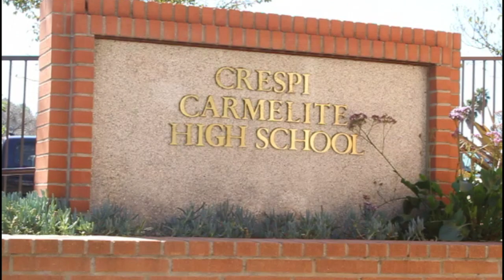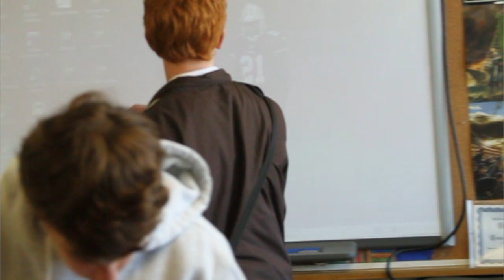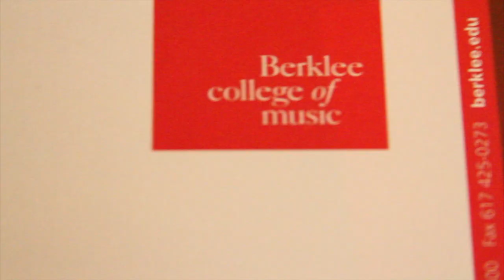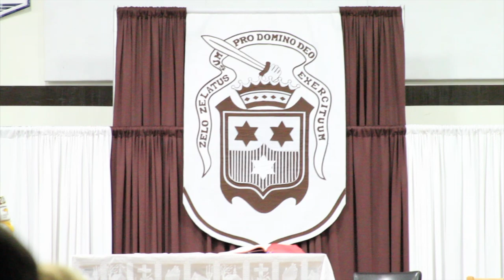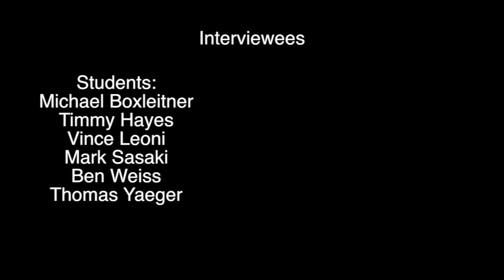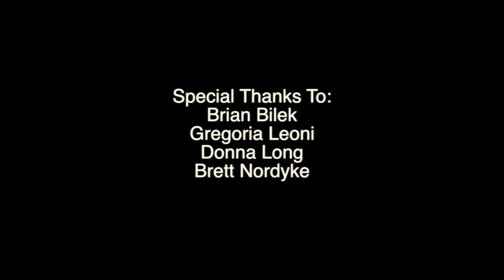CAPER 2013 - MATT SOMOGYI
Check out Matt Somogyi's documentary on Crespi students both present and Alumni and the amazing accomplishments they have achieved.